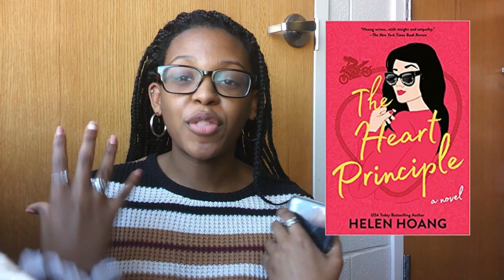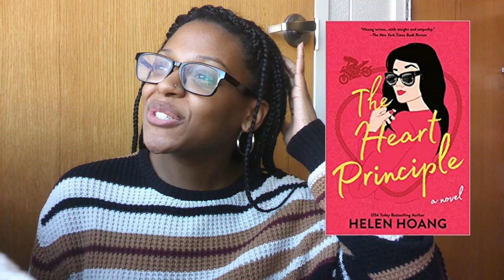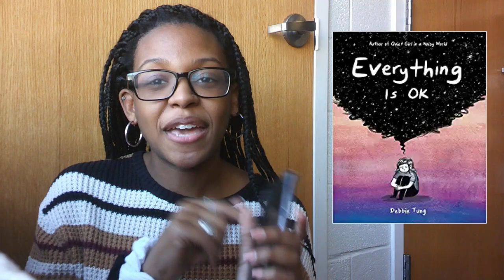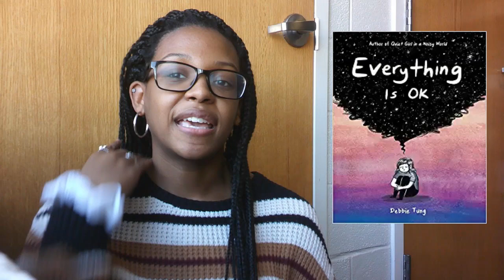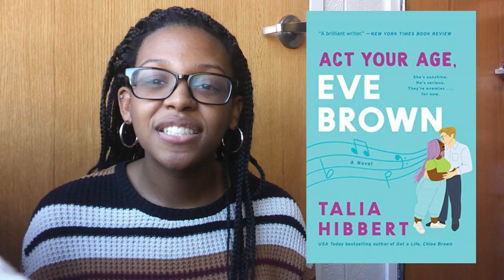January Wrap Up | all the books i read in January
Let me know what you read in January down below!

Personal: @layla_zeferino
Life Coaching: @allthingslifecoaching